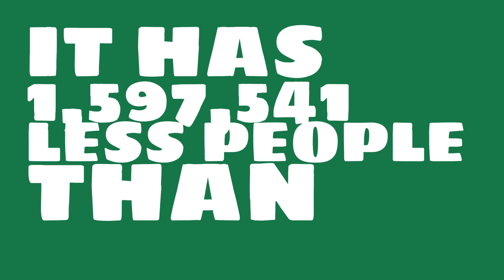How many people live in Troy, NY?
What is the population of Troy, NY? How does the size of Troy, NY compare to other cities?